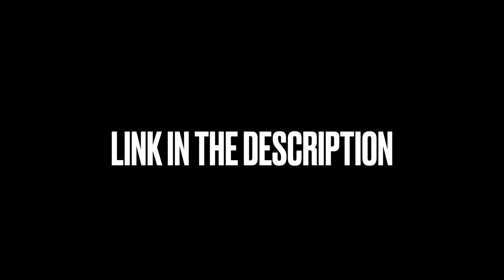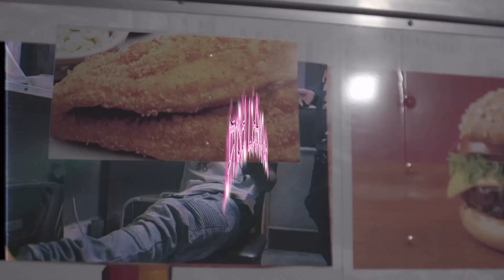[FREE] MG SLEEPY x TSE VIC x Columbus Flint Type Beat « PASTOR SLEEPY »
20$ Lease. (YOU CAN USE THIS WITH TAG FOR NON-PROFIT ONLY)

Lien chaîne principal : LaSupaa